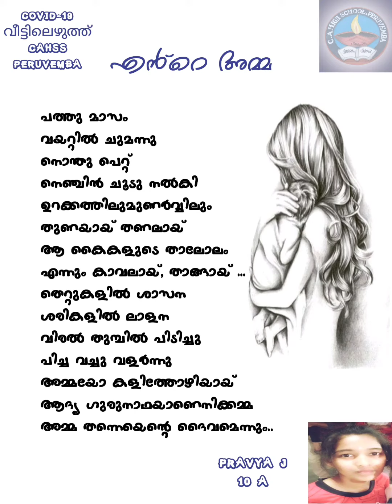COVID_19 വീട്ടിലെഴുത്ത് CAHSS PERUVEMBA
COVID_19
വീട്ടിലെഴുത്ത്
നമ്മൾ അതിജീവിക്കും